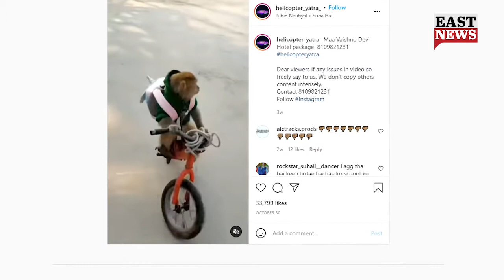This Monkey In School Uniform And Bag Is Winning Hearts On Internet | East News